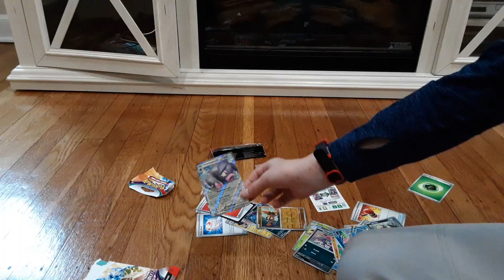left or right